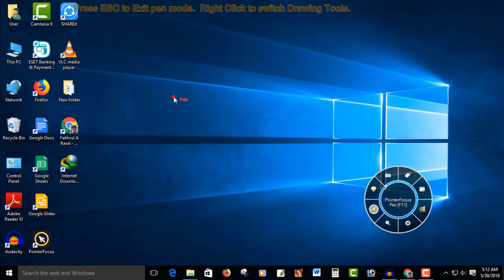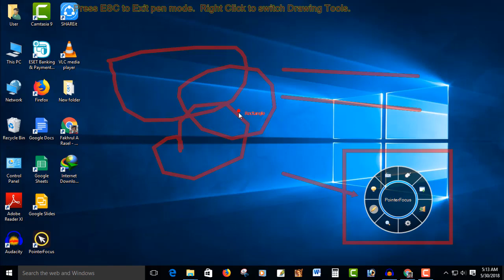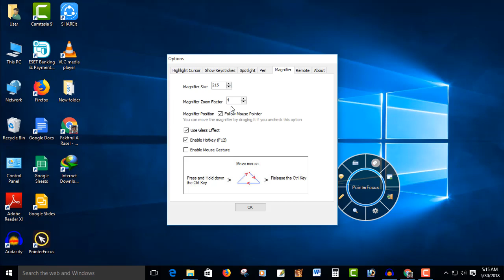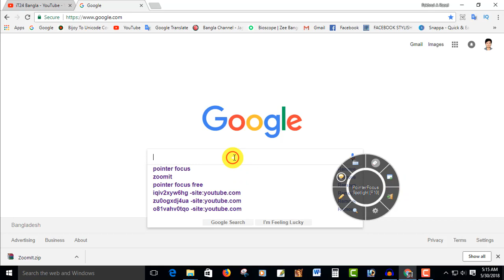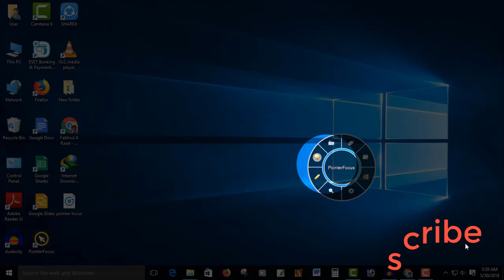How to Make Mouse Pointer Highlight Magnifying Glass Drawing Spotlight, Bangla Tutorial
Computer Mouse's Magic Tool.

computer mouse's tool  Highlight, Magnifying Glass, Drawing, Spotlight.